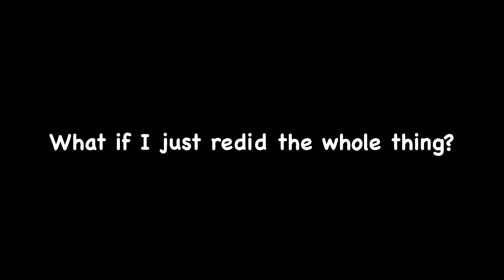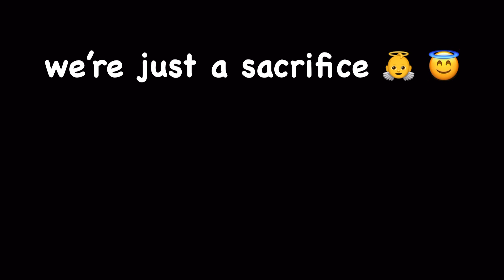All Hail Savior Bloopers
Personally I hate editing these but they always come out super funny so I will suffer through it!! also if u saw that this was posted twice. no u didn't. I messed up on the first one and had to repost it lol.